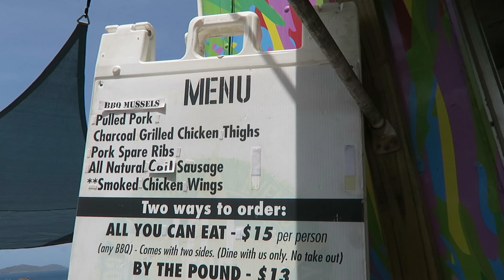Flying to St Thomas & BBQ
I flew out to St Thomas (American Airlines) today and start my day off with checking in the hostel and meeting Brandon and we grab some BBQ and check out the beach!

Music
Moods - Love is real